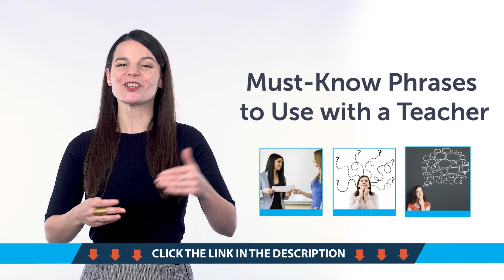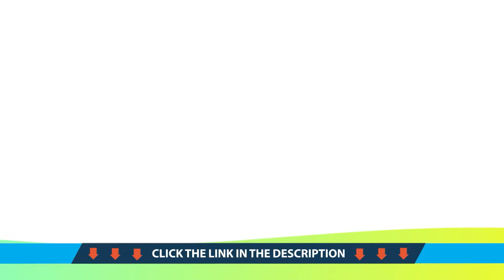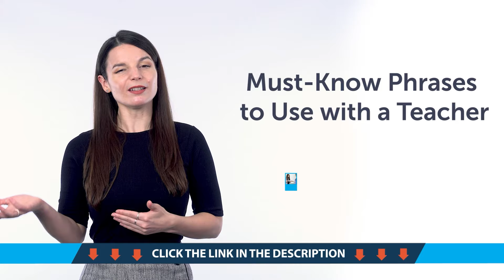Your Monthly Dose of Norwegian - Best of December 2023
In this best of December 2023, we will review all the topics and lessons released this month on the channel. This is THE place to start if you want to learn Norwegian, and improve both your listening and speaking skills